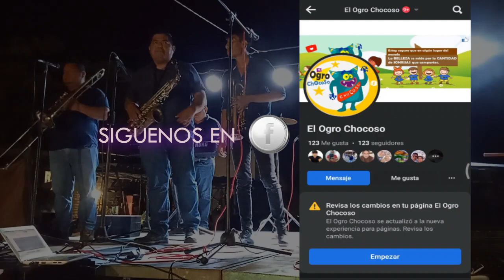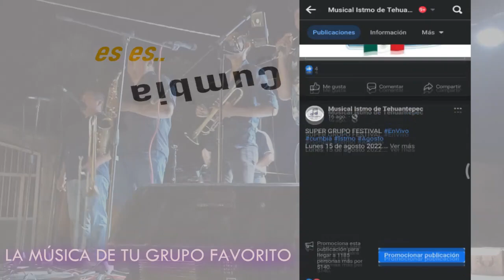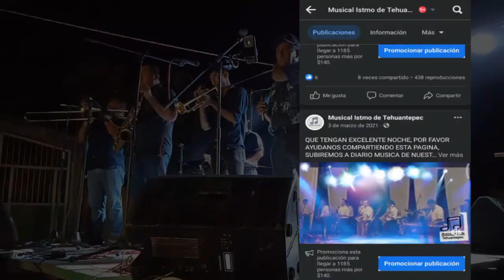CUMBIA LATINA Jalapa del Marqués EN VIVO POP CAMPECHE Show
aqui les dejamos estas canciones ne vivo del grupo musical CUMBIA LATINA DE JALAPA DEL MARQUES, OAXACA.
queremos subir los videos de tu
grabamos tu evento
enviamos un fuerte abrazo donde quiera que estes!